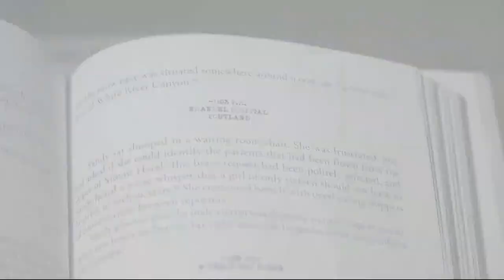Podcast tells story of 1986 Mount Hood climbing tragedy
Seven students and two adults from Oregon Episcopal School died on Mount Hood 36 years ago. A book about the tragedy has been turned into a podcast.